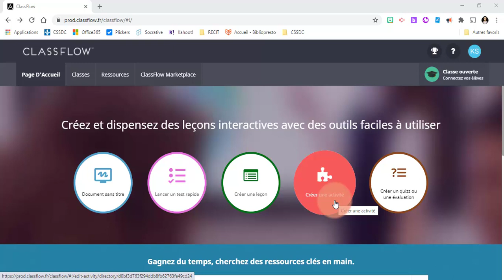Classflow - Explorer l'interface